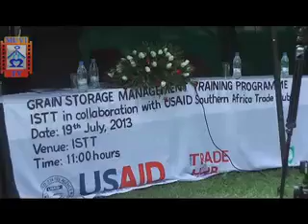MWEWA ON CROP LOSS MUVI TV